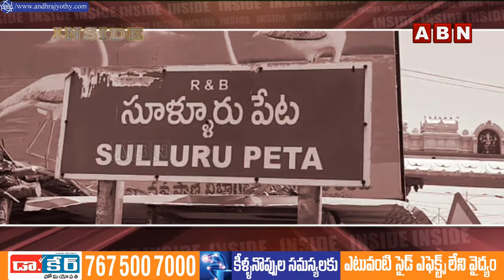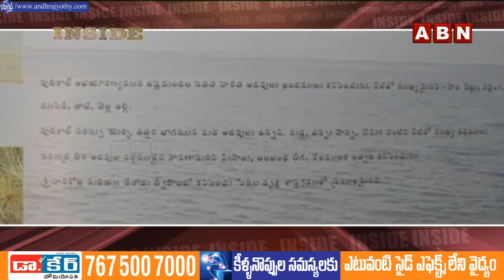INSIDE : సిట్టింగ్‌ ఎమ్మెల్యేకి టికెట్‌ ఇస్తే ఓడిస్తాం !|Sullurpet Ycp leaders mass warning to Jagan